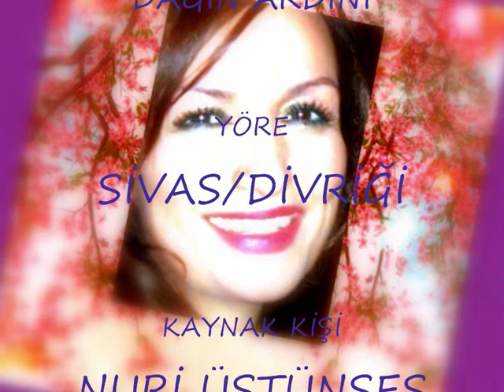FATİH GÜRGÜN-CANAN BAŞKAYA.wmv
canan başkaya arkadaşıma sevgilerim ile.
hazırlayan-fatih gürgün